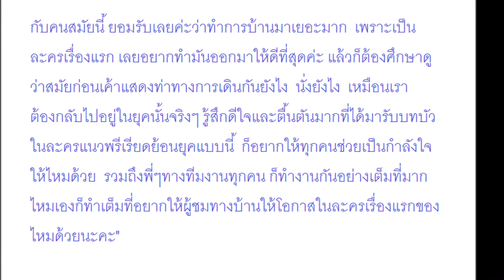"สายไหม-มณีรัตน์" รับทำการบ้านหนัก รับบท "บัว" ในข้าบดินทร์